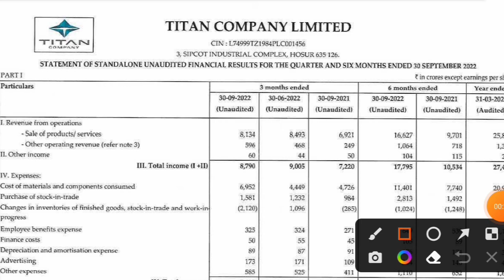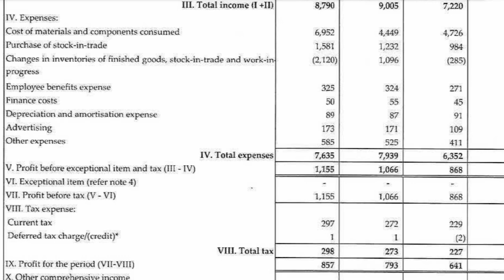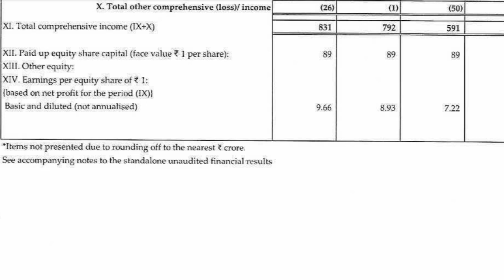राकेश झुनझुनवाला का पसंदीदा शेयर | BEST NIFTY 50 SHARE | TITAN share latest news | Q2 results 2023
titan Q2 RESULTS  | titan SHARE PRICE LATEST NEWS | titan Q2 RESULTS 2023 ANALYSIS |
titan Q2 RESULT | titan Q2 RESULTS 2022 | titan SHARE NEWS | titan SHARE NEWS TODAY | titan LATEST NEWS TODAY

Description

This video is only for educational purpose, Before taking any decision please consult with your financial advisor and do your own research that will help you to own stocks for long term.This Youtube channel would not be responsible for any financial gain as well as for losses.I am not SEBI registered.

Topic Covered :

titan
titan share results today
titan share
titan share latest news results
titan stock latest news today
titan share latest news today
titan share todays news and updates
titan crash
titan dividend
titan special dividend
titan results today
titan q4 2022
titan Q1 results 2022
titan Q2 results 2022
titan q2 results 2023
titan q2 2023
titan latest news
titan results today
titan results in hindi
titan q2 results in hindi
titan q2 results 2021 in hindi
titan q2 results 2022 in hindi
titan q2 results 2023 in hindi
titan share results
titan quarterly results 2022
titan q1 2023
titan q4 results 2023
titan quarterly results today
titan quarter 1 result
titan results 2022
titan share q4 results 2022
titan results today
titan results q2 2022
titan results q1 2022
titan Q1 results 2023
titan Q1 results
titan Q3 results 2022
titan share for long term
titan share fundamental analysis